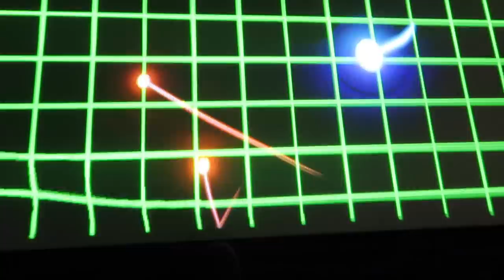⚡️Kid Touches REAL ELECTRICITY!⚡️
Nikoi touches real electricity on her school field trip! Also, the kids try and prank Mom but she pranks them first!

MAILING ADDRESS:
DYCHES FAM
51 W CENTER ST STE 235